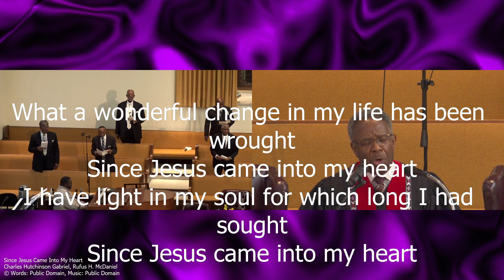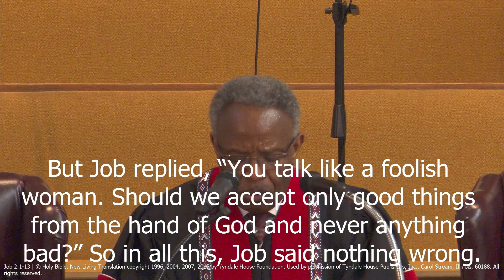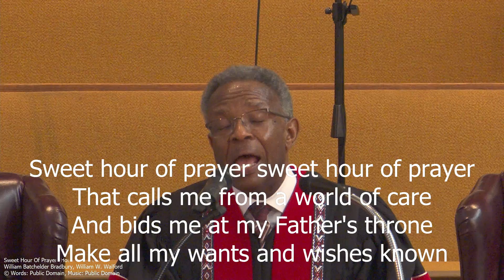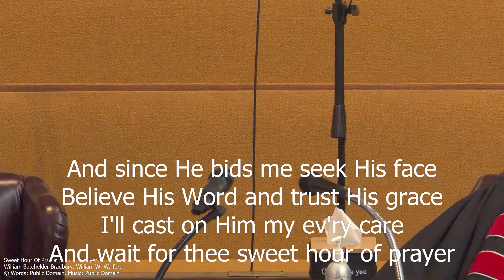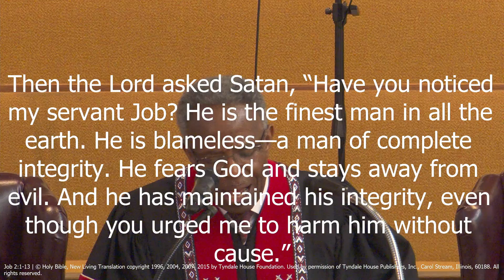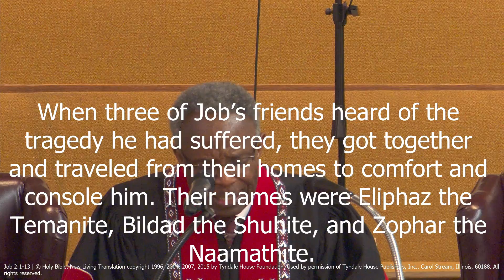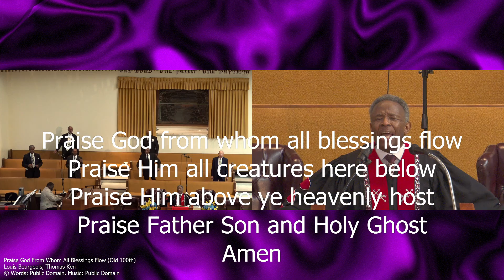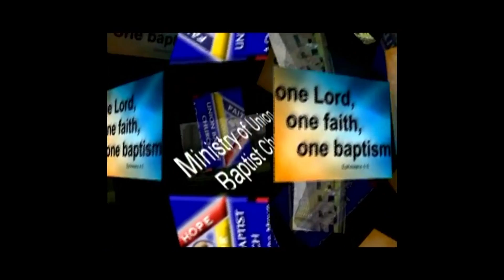Union Baptist Church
Producer: Donald Darby